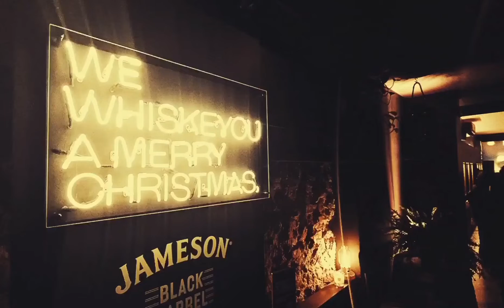A Milano il primo temporary shop di Jameson Whiskey